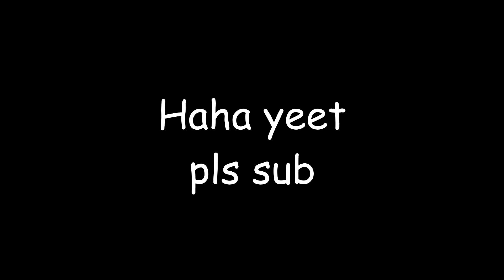Axel is the real bwabman